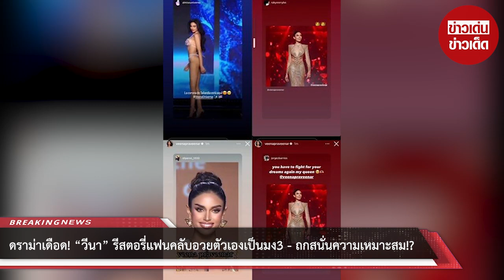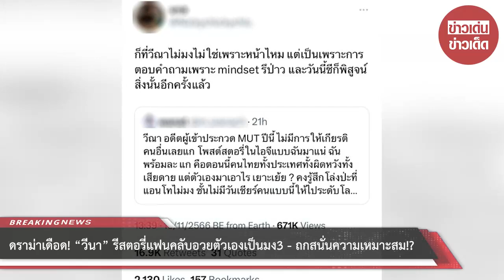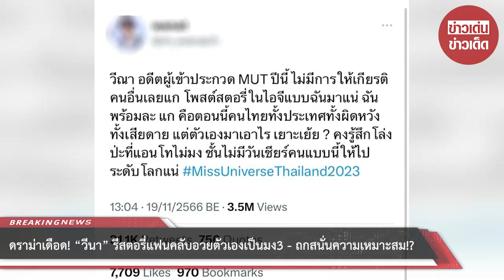ดราม่าเดือด! “วีนา” รีสตอรี่แฟนคลับอวยตัวเองเป็นมง3 - ถกสนั่นความเหมาะสม!?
00:00 - Intro
00:10 - News
01:00 - Minute